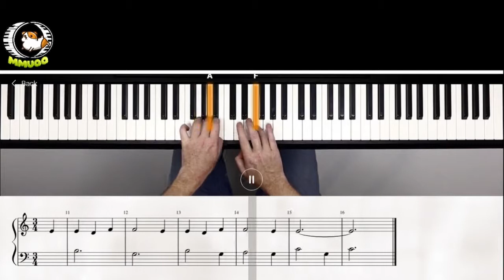Piano tutorial piano Easy Piano Tutorial Easy#Barcarole Easy Version --How To Play